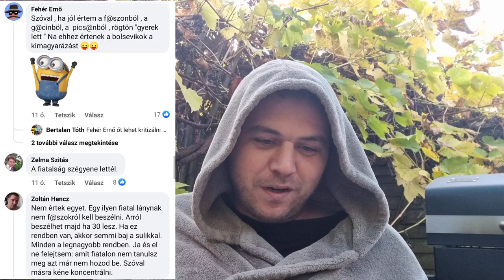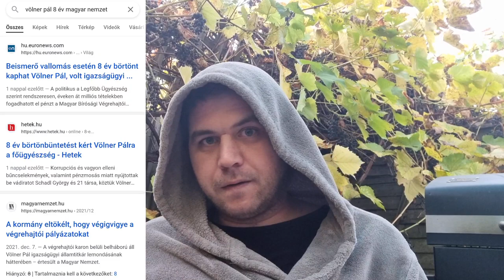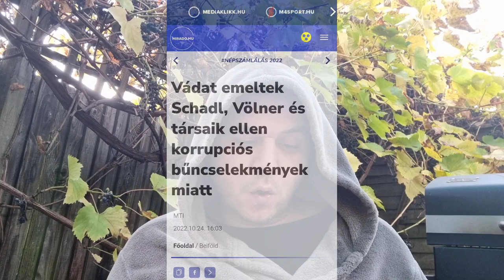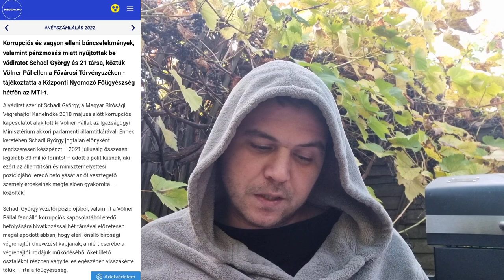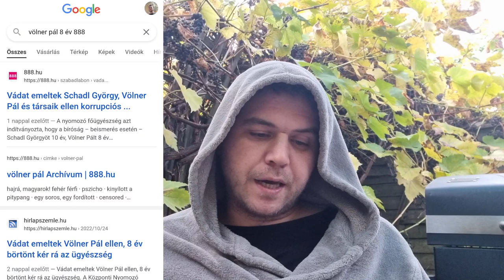VÖLNER PÁL 8 ÉVET KAPHAT | LILI "MOCSKOS" SZÁJA | TÜNTETÉSEK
Egyébként eredetileg arra gondoltam, hogy fullba nyomva a káromkodást adom elő a videó elejét. A forgatás előtti pillanatban meggondoltam magam. Hátha így lesz viccesebb.
Szerinted melyik lett volna viccesebb? Írd meg kommentszekcióban! 😉